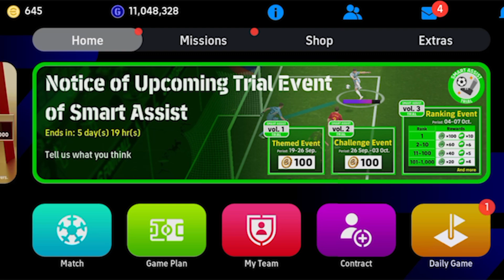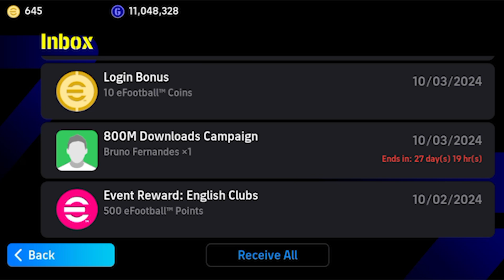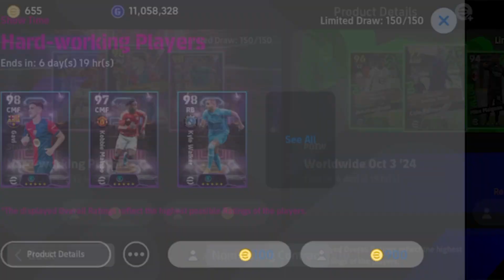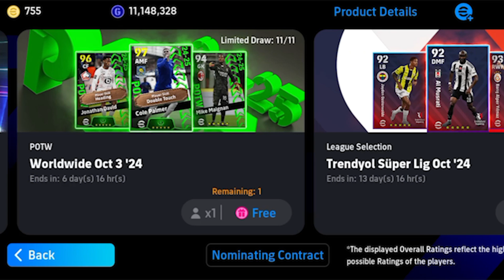800M Downloads🔥 || POTW PACK 🎁 || Can we get Palmer 🥶?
Welcome back to eFootball Empire! 🎮 Today, we're diving into the exciting POTW Pack as we celebrate a massive milestone—800 MILLION Downloads of eFootball! 🔥 Can we pull the rising star and game-changer, Cole Palmer 🥶? Watch as we unpack, react, and build an unstoppable team for our journey in eFootball 2025.

Follow us for more updates: 👉 TikTok: @empireforlegend_efootball